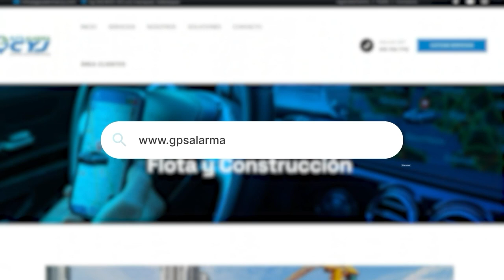DE 7 IMPACTOS DE ARMA DE FUEGO HERIDO LLANTERO EN VALLEDUPAR